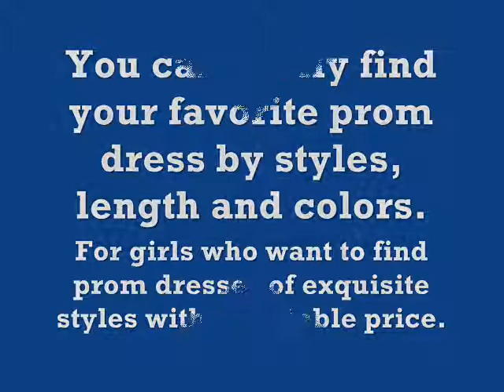kissprom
We have long formal dresses, sexy fashion evening dresses, flirty short party dresses, cocktail dresses, cute semi-formal dress, romantic ball gowns, inexpensive prom dresses, homecoming or graduation dresses, affordable bridesmaid dresses and perfect party dresses for a pageant.